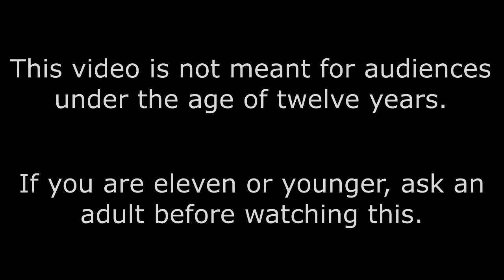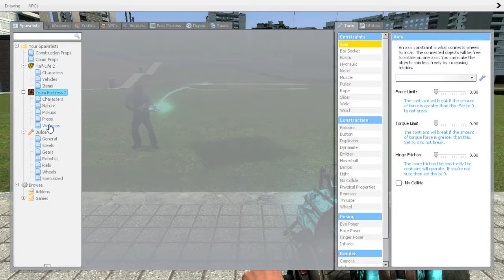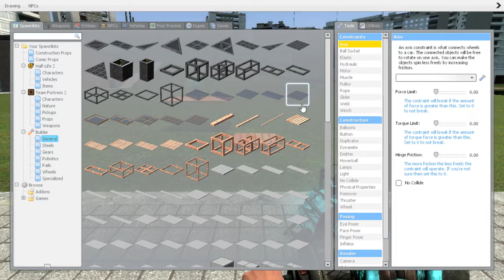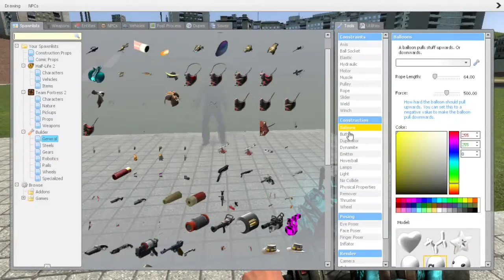Garry's Mod Sandbox: MY FIRST TIME!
Welcome to my first let's play of Garry's Mod Sandbox (it's my first time playing!)!

Garry's Mod is a game where you can do, well, anything really. From Sandbox to gamemodes, it's almost impossible to get bored with this game!